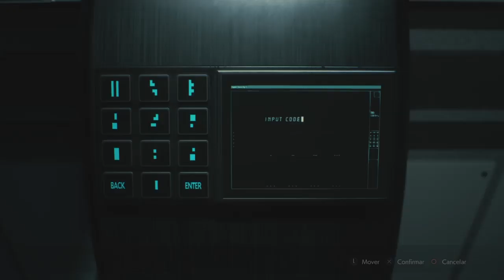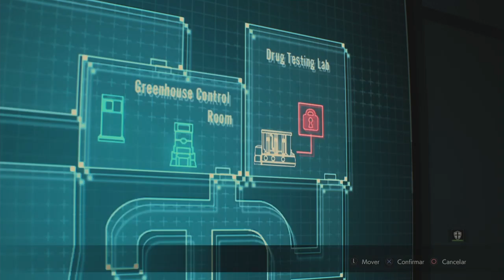RESIDENT EVIL 2 enfrentando William birkin monstro de nove